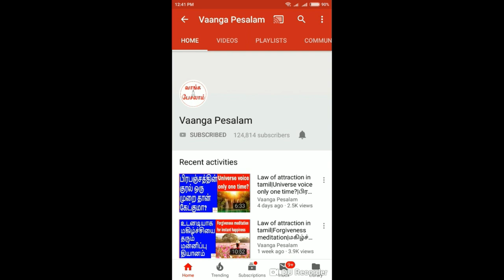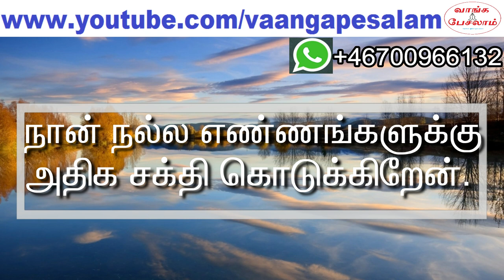Law of attraction in tamil|Why negative things happening|ஏன் நீங்கள் நினைப்பதற்கு நேர்மாறாக நடக்குது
பிரபஞ்ச ஈர்ப்பு விதியில் நீங்கள் ஒன்றை வேண்டும் என்று பிரபஞ்சத்திடம் கேட்கிறீர்கள்.
அந்த எண்ணங்களை ஆழ்மனதில் கொண்டு செல்லும் முயற்சிகளை செய்கிறீர்கள். ஆனால் நடப்பது நேர்மாறான விசயமாக இருக்கிறது. ஏன் இப்படி நடக்கிறது? தெரிந்து கொள்ள இந்த வீடியோவை நிச்சயம் பாருங்கள்.

You are asking something to universe using law of attraction.
You are trying to take those thoughts into subconscious mind.
But opposite things are happening. What is the reason?